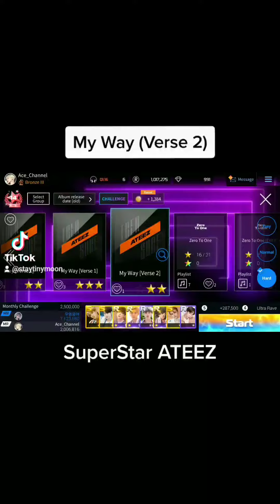SuperStar ATEEZ All Songs on Hard Mode - My Way (Verse 2)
Song - 'My Way' by ATEEZ